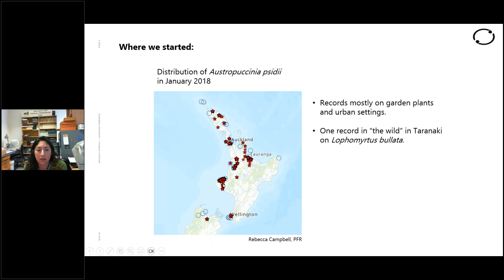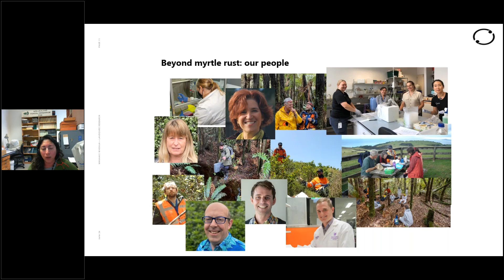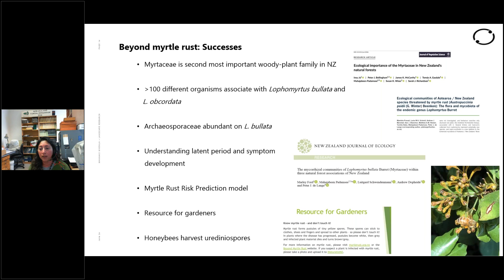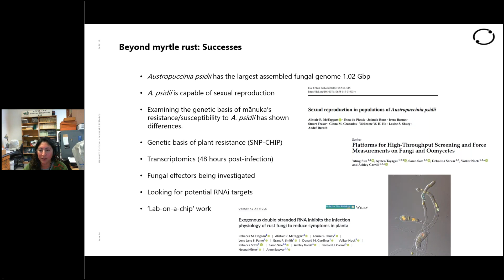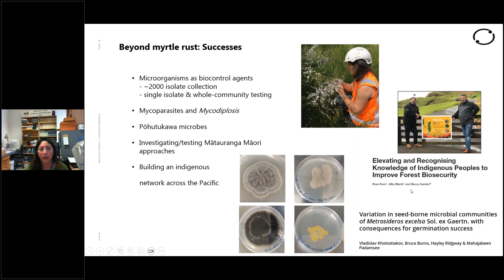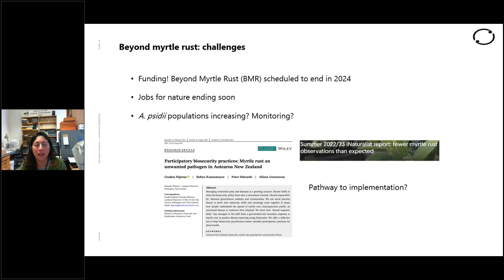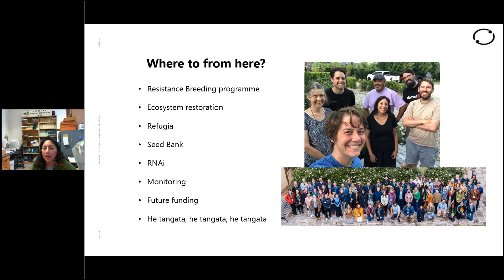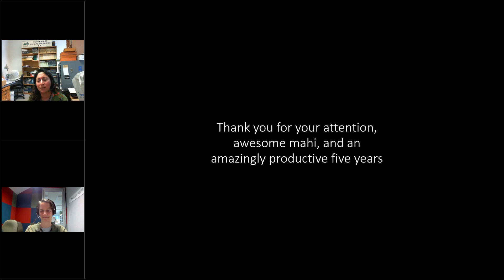Beyond Myrtle Rust: Beyond Myrtle Rust... and beyond!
Presenter: Mahajabeen Padamsee, Beyond Myrtle Rust Programme Leader, Manaaki Whenua – Landcare Research

Beyond Myrtle Rust: Towards Ecosystem Resilience began in 2018, just a year after Austropuccinia psidii, arrived in Aotearoa New Zealand. Myrtle rust has never been eradicated from any country despite significant effort to control its spread, and as a result, myrtle rust is now part of the story of New Zealand. Not much was known about how the pathogen would behave or spread in this new context or the impact it would have on native and endemic New Zealand Myrtaceae. Over the five years of the research programme, which will end on the 30th of June, we’ve learned many things about our Myrtaceae and A. psidii. Join us for a final look at the programme through the eyes of Programme Leader Mahajabeen Padamsee. She will be sharing some of the key findings from the programme and talking about the road ahead. This webinar will be a celebration of collaboration and accomplishment as Mahajabeen shares her hopes for future for myrtle rust research in New Zealand.

Since our programme is ending, the future of this webinar series is up in the air. We are actively working to source the support required to continue bringing you the latest in myrtle rust research. Mahajabeen will give an update on our progress to this end at the conclusion of the webinar.